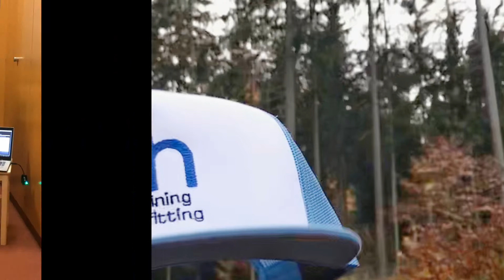Ohne Schmerzen auf dem Rad sitzen Bikefitting Torsten Hiekmann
Endlich optimal auf dem Rad sitzen
So sieht das Bikefitting mit dem Muve Bike von Retul aus!